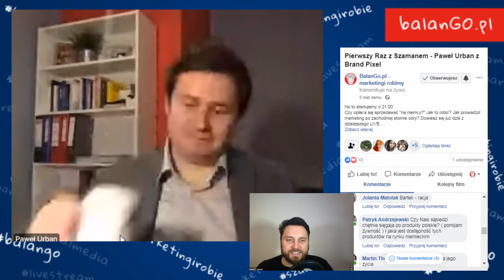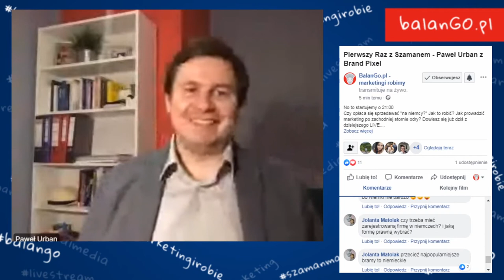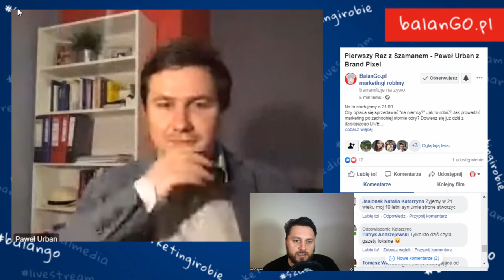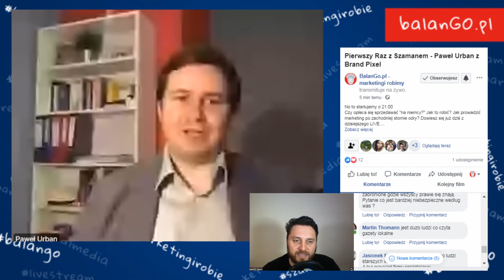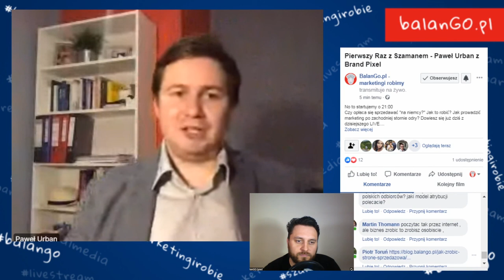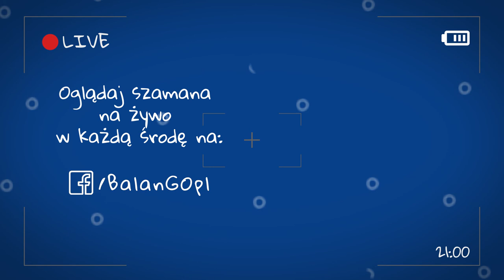MARKETING ZA GRANICĄ- Jak Prowadzić? I Paweł Urban LIVE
Jak budować swój biznes za granicą?  Co musi zawierać dobra strona internetowa oraz jaka jest różnica w myśleniu klientów Polskich i Niemieckich? Odpowiednio stworzony komunikat to klucz do sukcesu firmy. Na co w takim razie zwrócić uwagę przy tworzeniu komunikatów?

Paweł Urban- założyciel oraz prezes firmy Brand Pixel, który wspiera przedsiębiorców w działaniach marketingowych na rynkach niemieckojęzycznych. W ciągu kilku lat zdobywał doświadczenie, współpracując z ponad 50 klientami, więc rynek i mentalność tych ludzi poznał od podszewki.

Wpadnij również  na nasze pozostałe wioski!
Howgh !